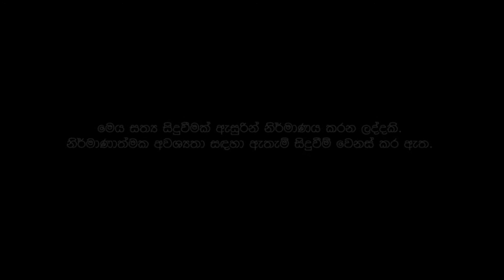Nethu Agin (නෙතු අගින්) - Janith Madhusanka (Official Music Video) | Sinhala New Songs 2021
♪ Artist: Janith Madhusanka
♪ Lyrics: Manushi Ayesha

♪ Director : Shehan Parera
♪ Dop : Shavin Colambage Colambage Films )
♪ Editor / Colourist : Sahvin Colambage
♪ Production : Shehan Productions